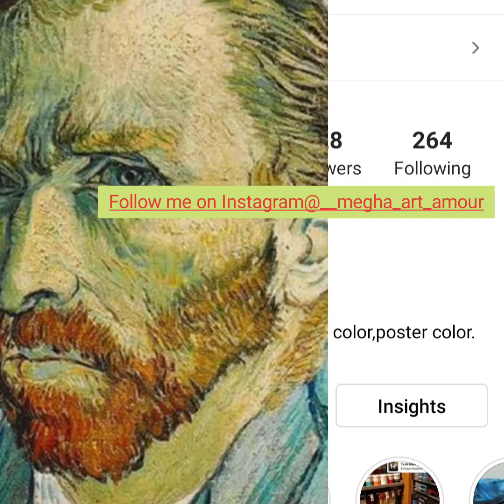Reality of Picasso's life😲😱//All about Pablo Picasso